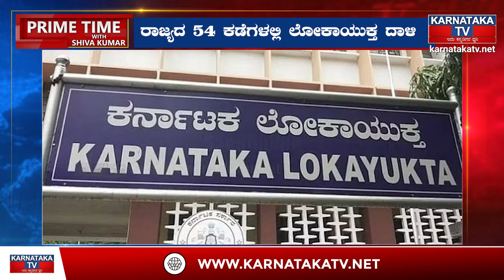ಸತ್ಯ ಒಪ್ಪಿಕೊಂಡ ಸಿದ್ದು | ಬಾಂಗ್ಲಾ ದಂಗೆ | 19 -07-24 | Prime Time With KM Shivakumar | Karnataka TV